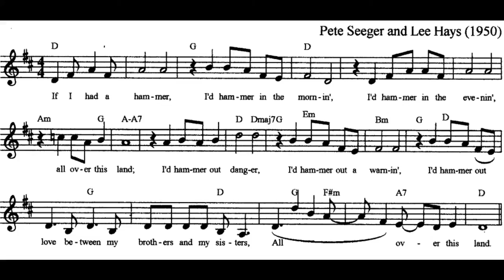Berry Lipman Orchestra - If I Had A Hammer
BASF/Cornet
(P) 1974

The Copyright in this sound recording is owned by Cornet-Music GmbH